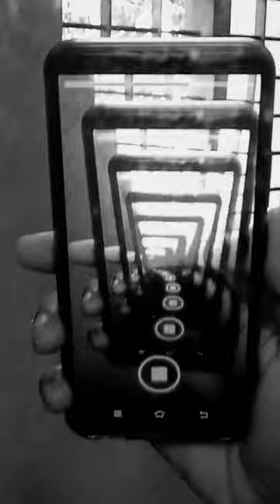Is this entertaining guys and satisfying? shortfeed mirrorwork scorpionthelegend-999